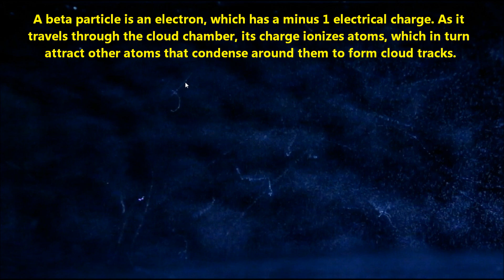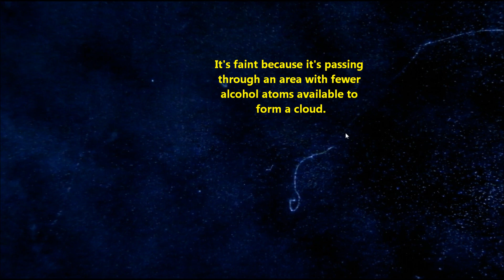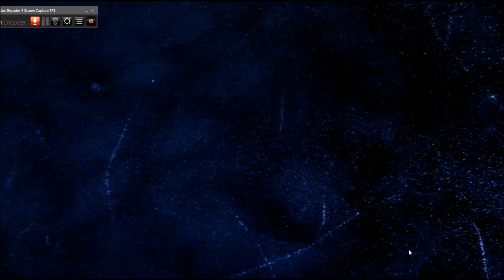What To Do With A Cloud Chamber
How to use a cloud chamber as a hobby and what you'll see in it